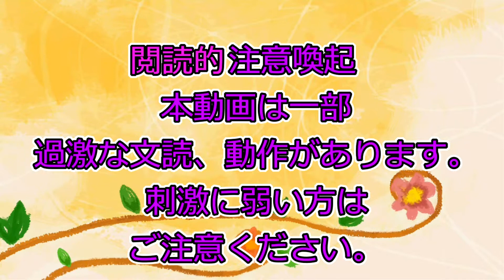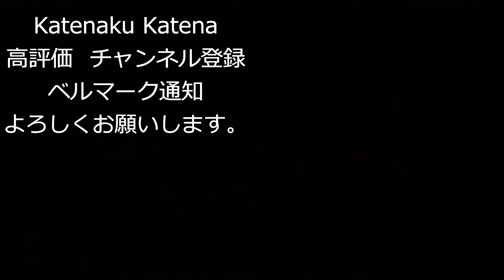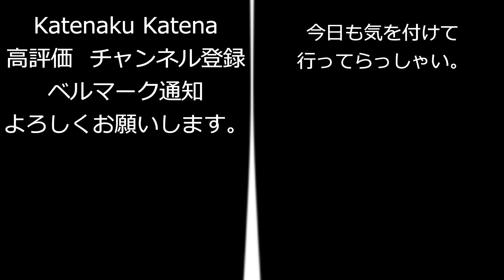43ク⑧A「自分の席に戻る」 5日目・尋問の記録：彼方の視点⑧ カテナ一小隊視察日誌 ソラノヲト 乙女ノ五重奏